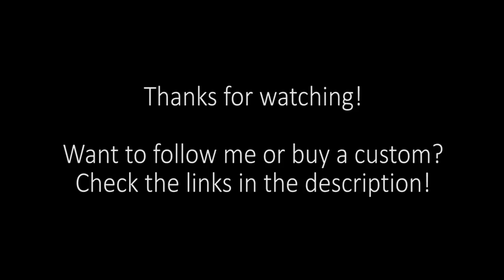Timelapse: Painting "Sloth" from LPS Seven (my series)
FAQ: I use a sculpting putty called Kneadatite and acrylic paints of various brands for my customs. THIS CUSTOM IS NOT FOR SALE!

Here's an almost 3 year old video that I finally managed to upload! I've been keeping these guys a secret so it wouldn't spoil the story of my series but now I can show them all to you!! :D

Wanna see how I painted the other main characters from my series?